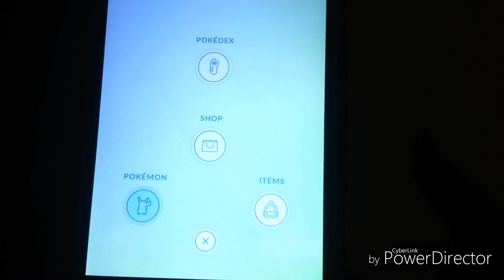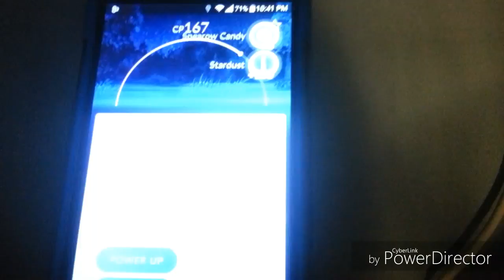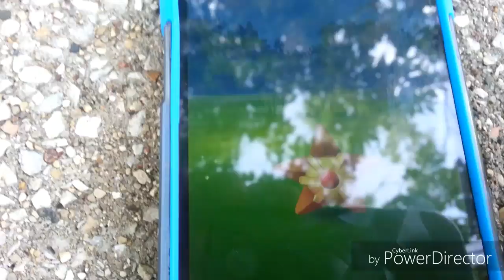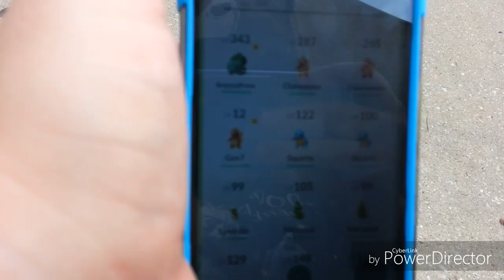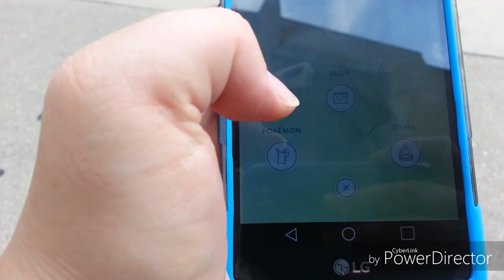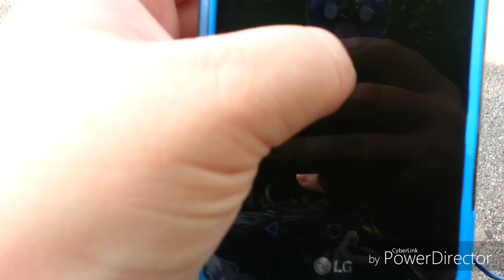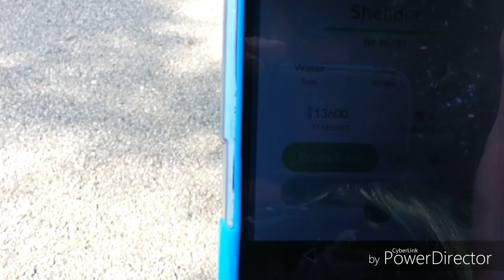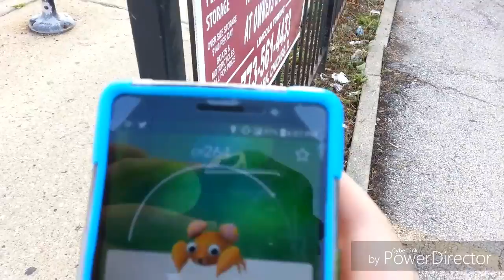Pokemon Go -3- Pewds at the gym!!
Sorry that the video is late I was kinda busy with things. At least here we get to try an take over a gym. And in the end you can tell what happened. Also if you know anyone who might like my videos please tell them about my channel.

This is a chance that next video will be different. Also if you have any name suggestion then please leave it in the comments below.